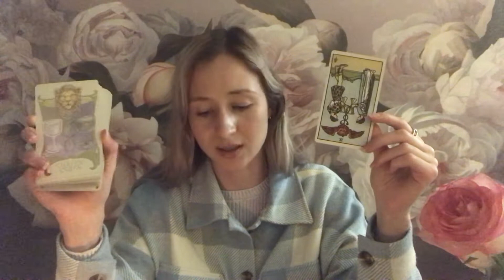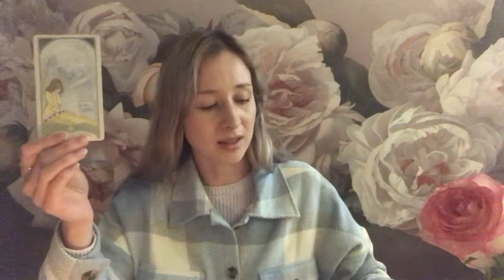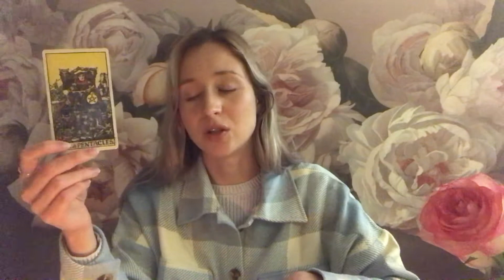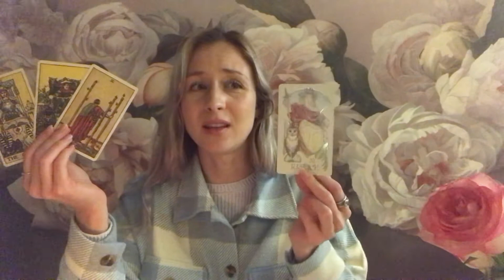ARIES - “You both can’t move on..”🤍December 2020 Tarot Reading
Hello you lovely souls!

Katya💛